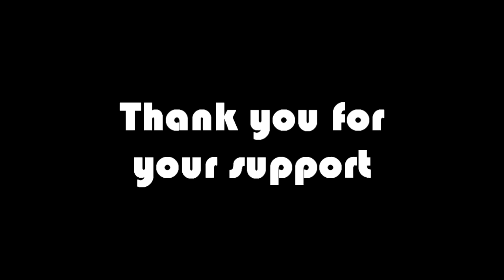Oral Cancer Walk NYC: Resnick et al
Let's all rally and raise money for a great cause.  Oral cancer is devastating and can leave a person disfigured or even worse, dead.  Help us raise money and fight for a cure.

PS: YouTube always picks the ugliest thumbnails for my videos :(